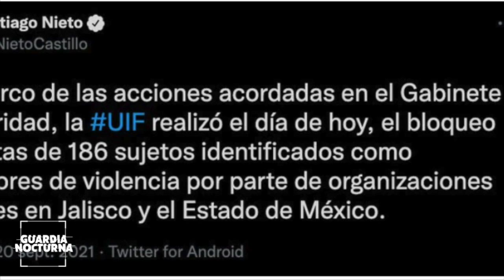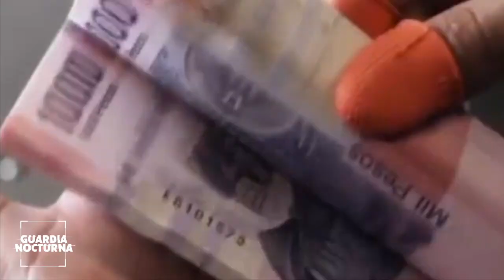UIF Bloqueó 186 cuentas de grupos criminales de Jalisco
La unidad de Inteligencia Financiera bloqueó 186 cuentas de grupos criminales de Jalisco